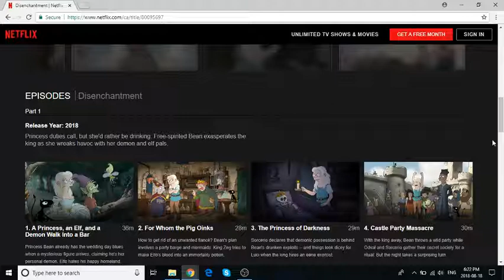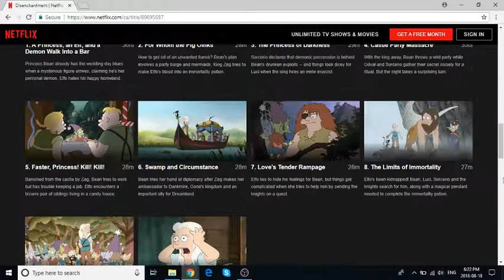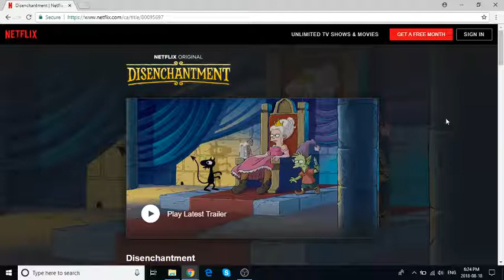Disenchantment: Season 1 Episodes 1 and 2 Review